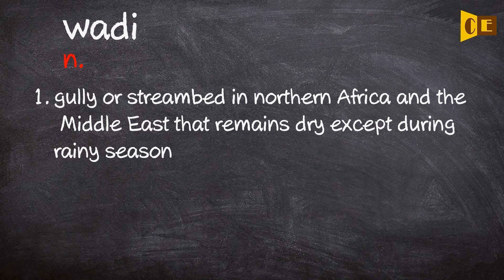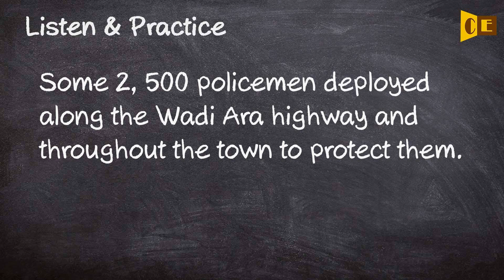Wadi Pronunciation, Paraphrase, Listen & Practice